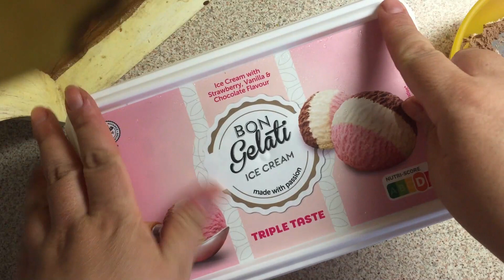[FoodVlog#83]Tι έφαγα αυτήν την εβδομάδα;βόλτα στην Κοζάνη,ετοιμασία για διακοπές,μαγειρέματα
Vlog No83
83o επεισόδιο της μαγειρικής μου καθημερινότητας!
Τι μαγειρεύω κάθε μέρα;
Τι παίρνω στην δουλειά;
Τι προτιμήσεις έχω στο φαΐ ;
Αγάπα Με Αν Dolmas ή αλλιώς... Dolmadaki!
Ένα κανάλι με συνταγές και όχι μόνο!
Απλές, εύκολες, οικονομικές, μαμαδίστικες, γιαγιαδίστικες!

Αν σου άρεσε το βίντεο κάνε ένα LIKE, άφησε το ΣΧΟΛΙΟ σου και ΚΟΙΝΟΠΟΙΗΣΕ το βίντεο σε όποιο Social Media θέλεις εσύ! Είναι ΔΩΡΕΑΝ.

♪ Balloon (Prod. by Lukrembo)
Link :  lukrembo - balloo...
✪ M Y B L O G ✪